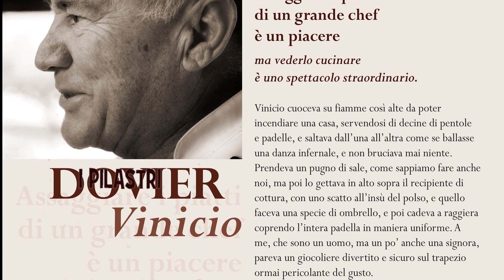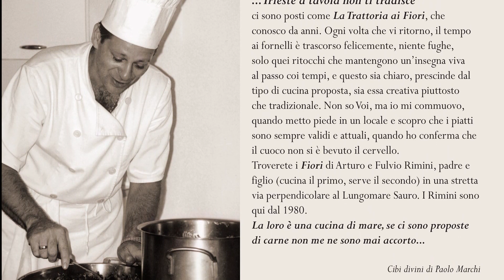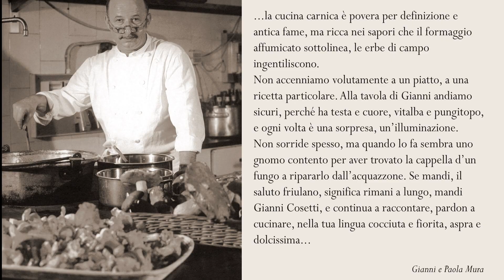I MAESTRI FONDATORI CUOCHI F.V.G.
I CUOCHI FONDATORI CON IL FUTURO
Da oltre dieci anni. Lo Scrigno racconta le tradizioni popolari del Friuli Venezia Giulia, con ricordi, aneddoti, e storie talvolta inedite che non devono essere dimenticate.
Con Daniele Paroni questa sera alle 21.00 su Tefefriuli. La puntata, sarà dedicata all'Associazione Cuochi Udine👨‍🍳👩‍🍳 — presso Telefriuli.